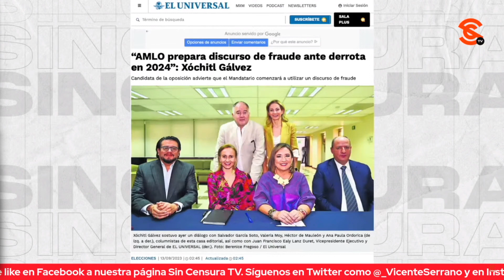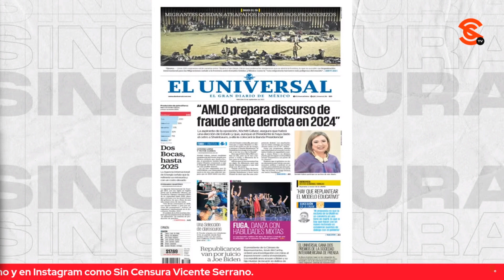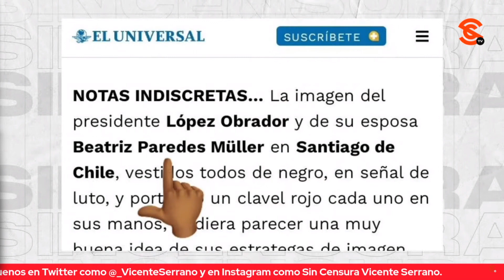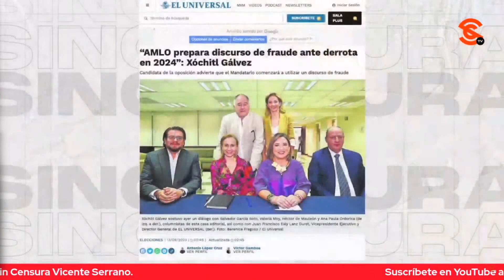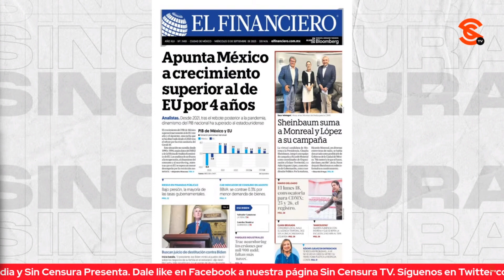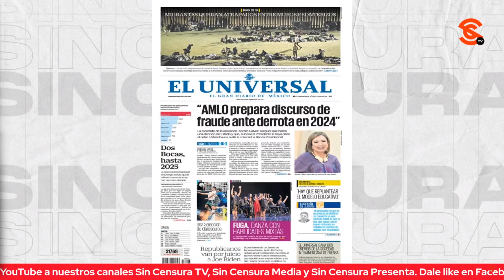CÍNICOS CHAYOTEROS PALEROS DE EL UNIVERSAL SE PONEN A LAS ÓRDENES DE XÓCHITL GÁLVEZ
Con un cinismo sin precedentes, los chayoteros paleros que se ostentan como “columnistas” del “periódico” El Universal se pusieron junto a la directiva de ese medio a las órdenes de la señora a la que le encanta la payasada, Xóchitl Gálvez, y de las élites conservadoras a las que representa… En un posicionamiento absolutamente descarado, hasta publicaron una foto en la que aparecen los despreciables de Salvador García Soto, Valeria Moy, Héctor de Mauleón y Ana Paula Ordorica, junto al junior Juan Francisco Ealy Lanz Duret (hijo del dueño de ese “diario”) arropando a la cuestionable panista